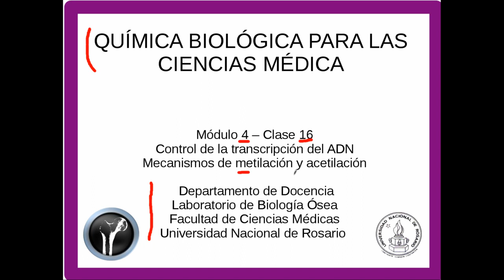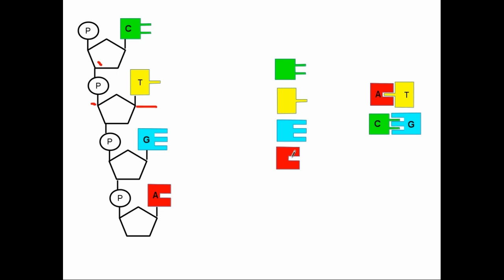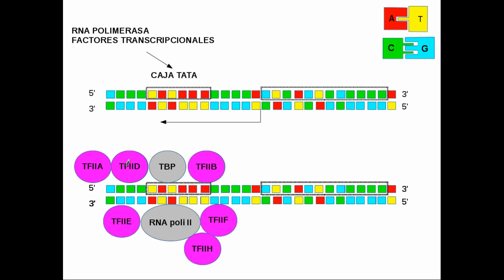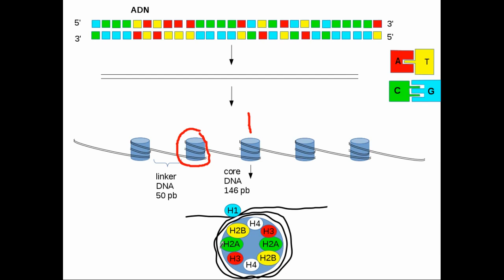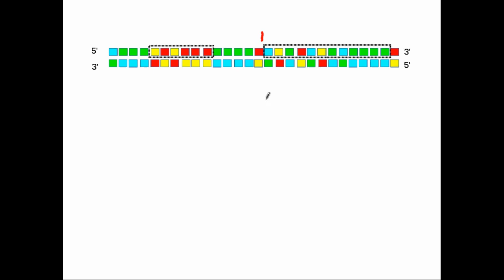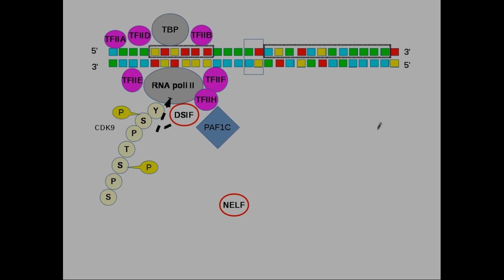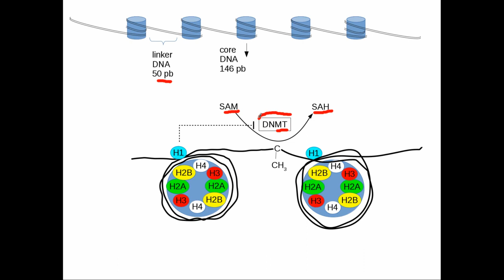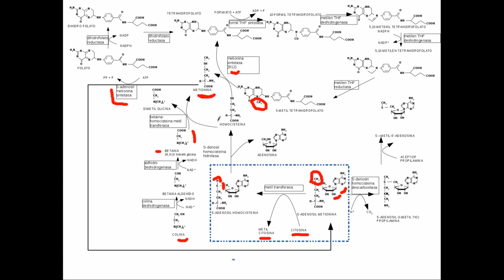qbcm4 16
Química biológica para las ciencias médicas. temario: control de la transcripción del ADN. Regulación del la ARNpolimerasa II. factores transcripcionales. mecanismos de acetilación y metilación